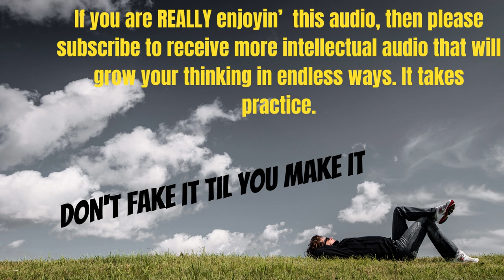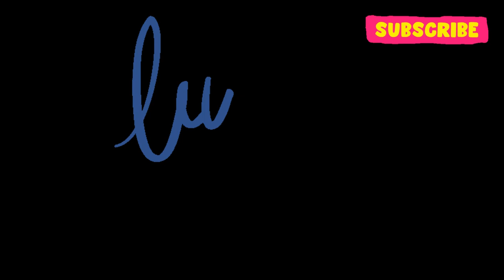Abe's Wisdom: WHAT is THE PATH OF LEAST RESISTANCE?✔️✇✇(2022)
Abe's Wisdom: WHAT is THE PATH OF LEAST RESISTANCE?✔️✇✇✇